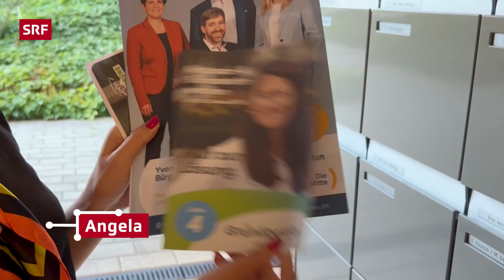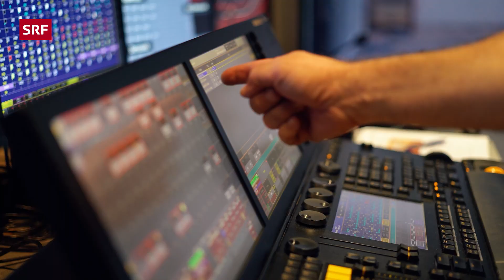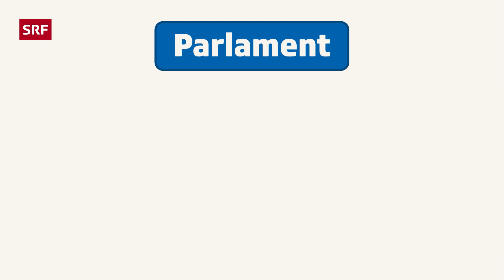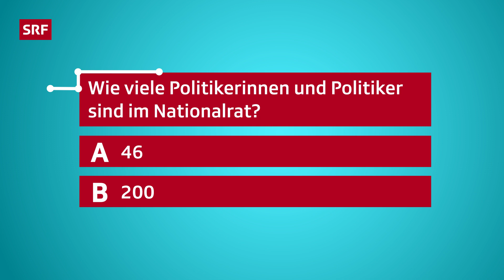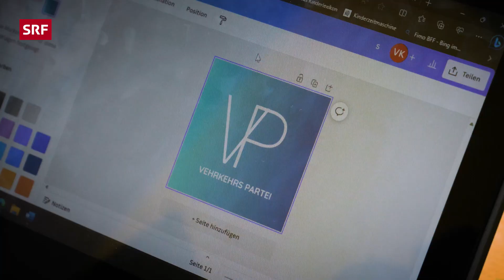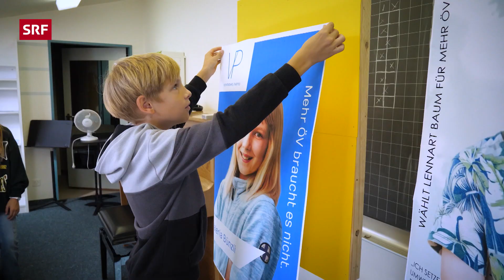SRF Kids News: Wahlen 2023 – Die Schweiz wählt das Parlament | Kindervideos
Diesen Oktober finden in der Schweiz die Eidgenössischen Wahlen 2023 statt, auch bekannt als Parlamentswahlen. Konkret geht es dabei um die Wahl des Nationalrats und Ständerats, denn daraus bildet sich das Schweizer Parlament. Die «SRF Kids News» erklären dir, wie so eine Wahl abläuft und wie das Schweizer Parlament aufgebaut ist. Ausserdem: SRF Kids Kinderreporter Simon fragt Politiker:innen verschiedener Parteien, warum es in der Politik oft zu hitzigen Diskussionen kommt!

00:00 | 📣 SRF Kids News mit Angela Haas
00:31 | 👀 Quiz zum Mitmachen!
00:59 | 💥 Hitzige Diskussionen in der Politik
05:29 | 🤓 Parlamentswahlen erklärt
08:32 | 🗳 Eine Schulklasse im Wahlkampf